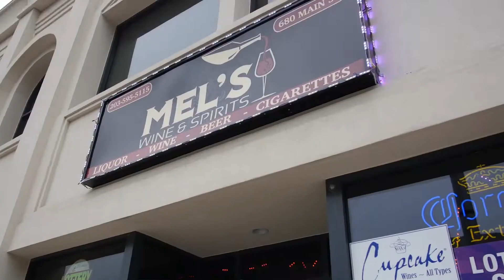Dublin - Mind My B (Prod. Diny Made That)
To Stream or download to my latest project, “Small Town, Big Dreams” click⬇️⬇️⬇️

📽 by: @ayeellis & @thrilahmed
🥁 by: @diny_madethat
🎚 by: @yosoyserfin